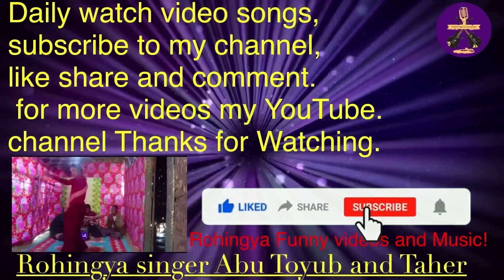Rohingya Songs By Singer Taher, Rohingya Funny Songs,April 18, 2021!!